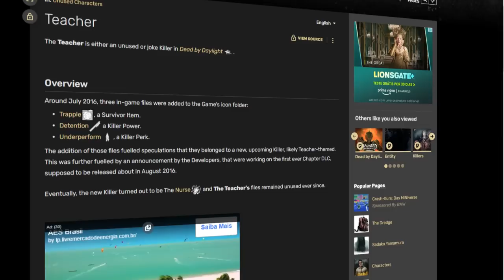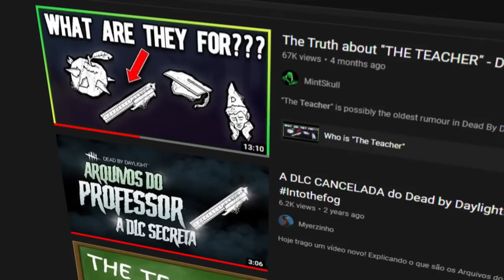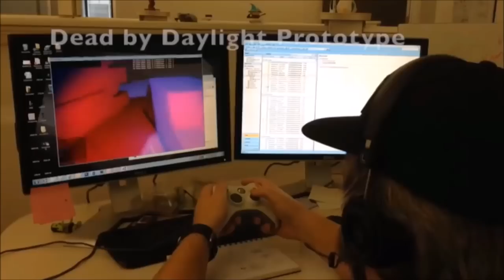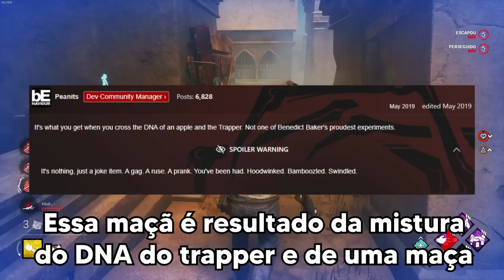DESVENDAMOS O maior MISTÉRIO da história do DBD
O mistério desse killer durou 6 anos, mas finalmente ele foi resolvido, veja a história do killer que foi deletado e ENGANOU todo mundo, credits: The King, Paulie Esther e MintSkull

Credits: The King, Paulie Esther e MintSkull
Footage: